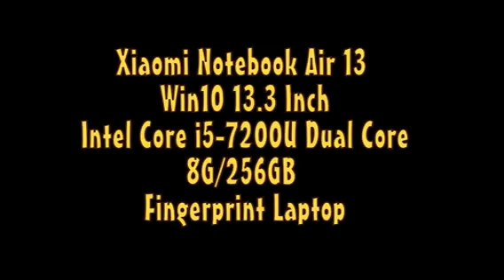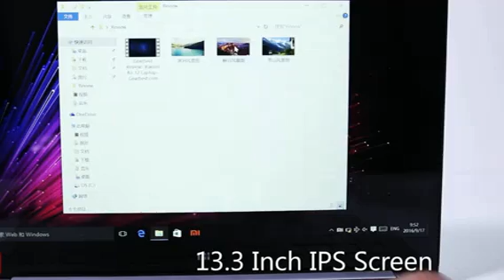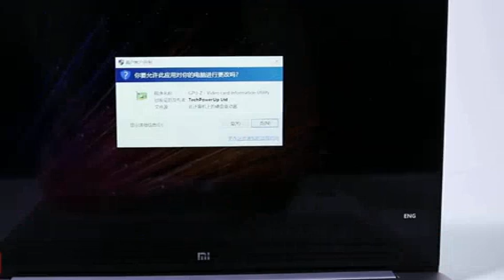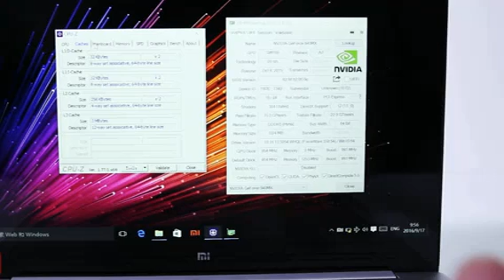Xiaomi Notebook Air 13 Win10 13.3 Inch Intel Core i5-7200U Dual Core 8G/256GB Fingerprint Laptop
Original 13.3Inch Xiaomi Mi Notebook Air Fingerprint Recognition Intel Core i5-7200U CPU RAM Intel Windows 10 Laptop

Xiaomi Notebook Air 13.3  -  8GB + 256GB + GEFORCE MX150  SILVER 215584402
Windows 10 Chinese Version Intel Core i5-7200U Fingerprint Sensor

[Spain Stock] Xiaomi Mi Notebook Air 13.3" Fingerprints Intel Core i5-7200U 3.1GHz 8GB RAM 256GB SSD ROM Windows 10 4 NVMe SSD USB-C HDMI - Silver

Main Features :
● GPU: NVIDIA Dedicated Graphics for Gaming Dominance
NVIDIA GeForce MX150 2GB GDDR5, gaming performance 37 percent higher than the last generation 940MX
● CPU: Intel Flagship i5 Processor for Fluent Multi-task
Intel Core i5-7200U dual core 2.5GHz ( up to 3.1GHz ), provide maximum high-efficiency power
● RAM: 8GB DDR4 Large Memory for High-speed Response
15 percent faster than DDR3, smoothly run your games, photos and video-editing applications
● Hard Disk: 256GB Pcle SSD for Quick Read Speed
3 times faster than general SSD / SATA, 15 times faster than traditional HDD
Faster in Speed
● 2.4GHz / 5GHz Dual WiFi for High Download Speed:
802.11ac wireless Internet, download speed up to 867Mbps, 2 times faster than single 2.4GHz
● Fast Charging Ensures 50 Percent Charge in 30min:
faster 1C quick charge technique, 30 percent faster than 0.7C
● Fast Wake Up Ensures Enter Working State in 2min: wake up as soon as you open laptop
● Fast Synchronization with Xiaomi Smartphones:
Interconnect with Xiaomi phones via built-in synchronization APP, can view photos of phones